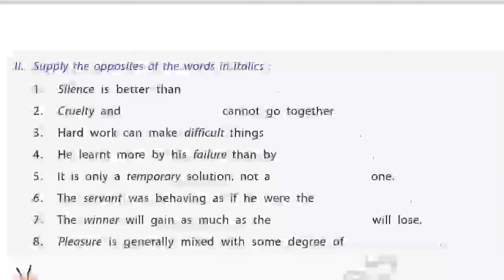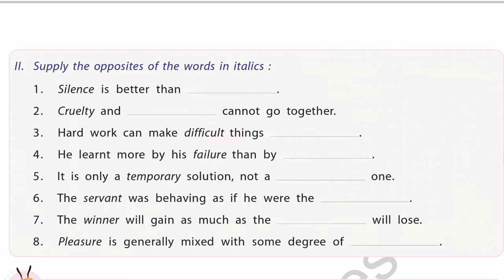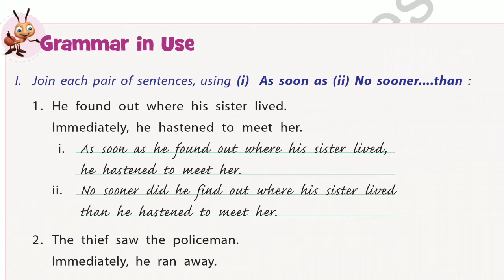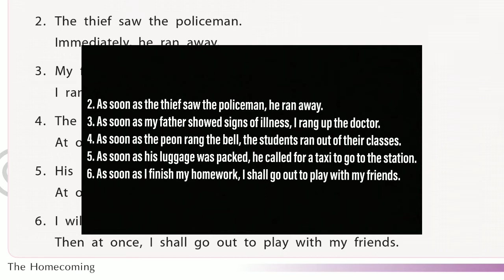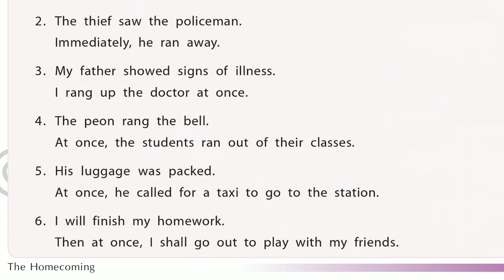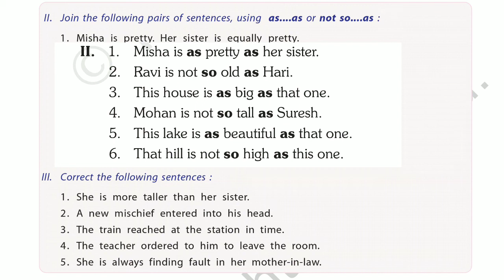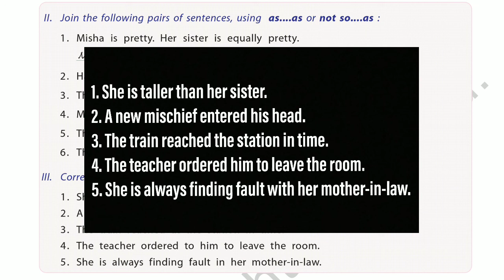Class 8 English Chapter 2.3 Exercise part